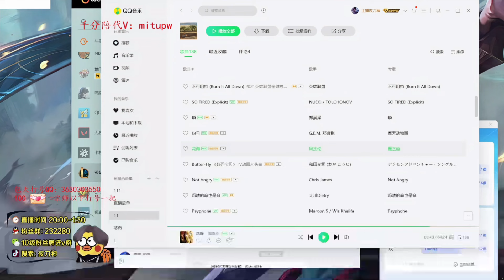[夜刀神] Yedaoshen Talon vs Aurelion Sol | CN Master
Challenger Talon mid vs Aurelion Sol

14.13